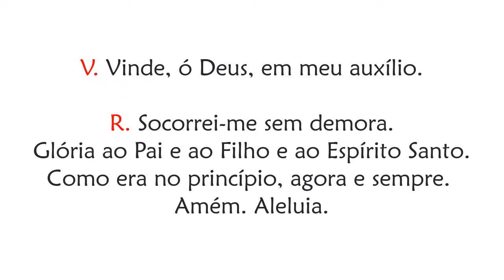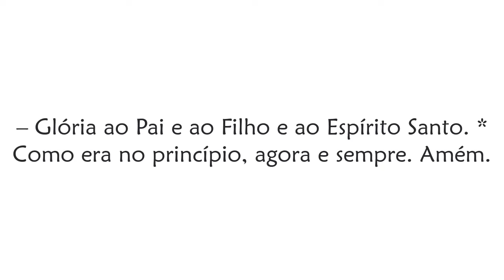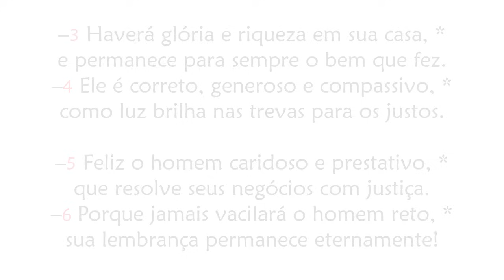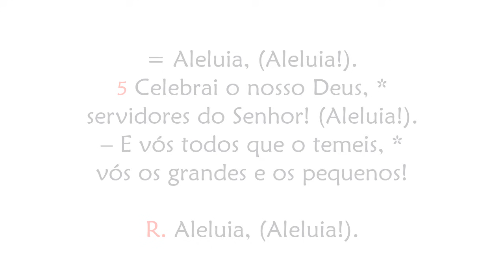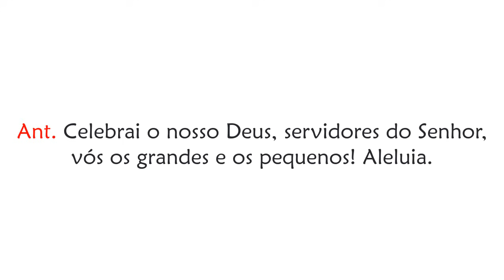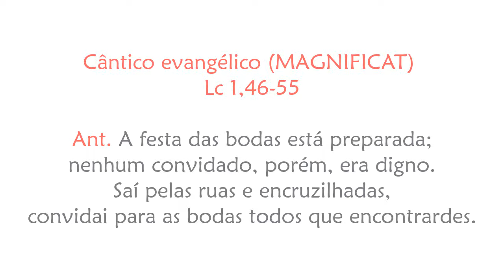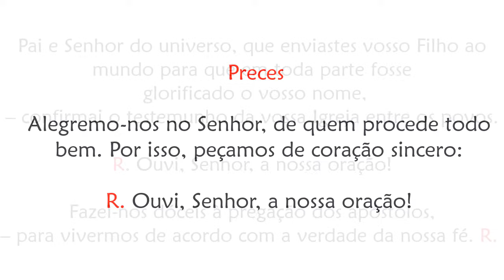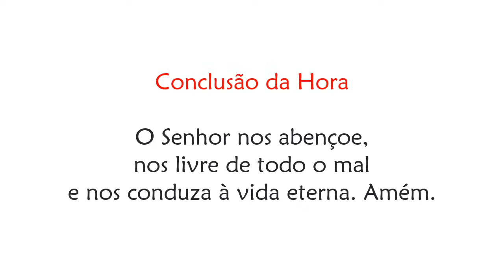II Vésperas do 28º Domingo do Tempo Comum